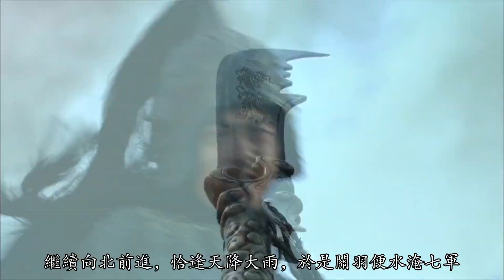关羽被杀之地，距离刘备只有20里，他为何不救？诸葛亮：不怪主公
关羽是三国时期的名将之一，现如今的人们对关羽都是非常敬仰的。在历史上，像关羽这样的武将是非常罕见的。时至今日，人们对关羽的印象就是忠义的化身。从隋朝开始，人们就已经开始祭祀关羽，现如今各地仍然存在很多关帝庙。
不可否认的是，关羽在蜀汉是建功立业。同时关羽为刘备最早的追随者之一。当初的刘备刚刚起家时，关羽就追随了刘备。现如今看来，当初刘备选择征战天下，关羽绝对是鼎力支持者之一。关羽在去世之后，逐渐被神化。